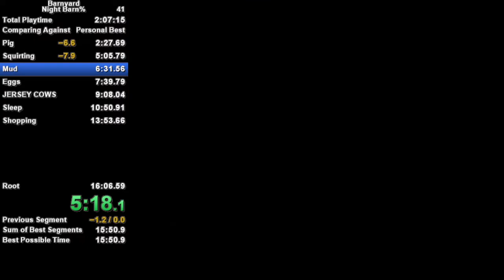Barnyard (PC) Night Barn% 15:53